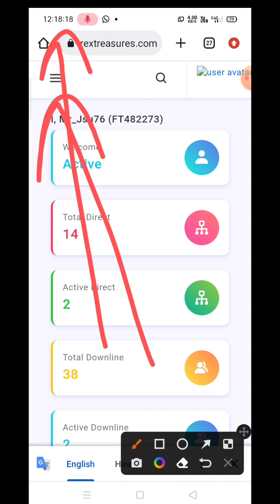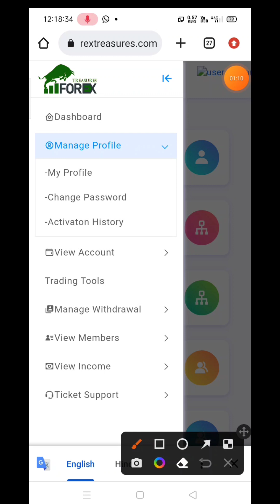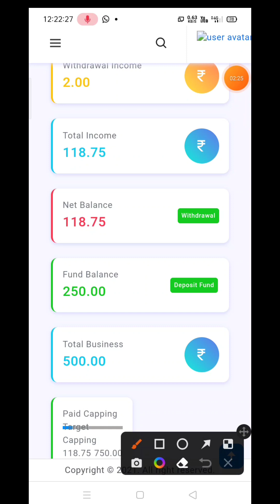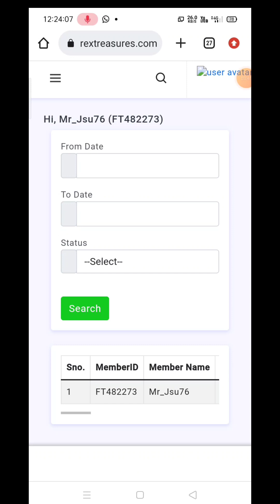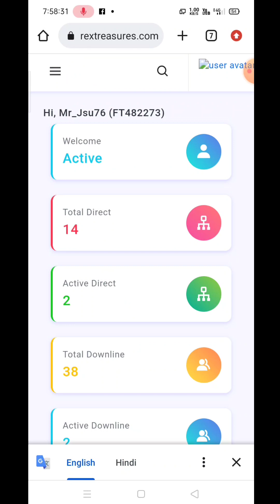Forex Treasures Se Withdrawal कैसे करें !! Forex Live Withdrawal Proof !! Forex Live Payment Proff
2) Telegram channel Name
Earnonlinestation